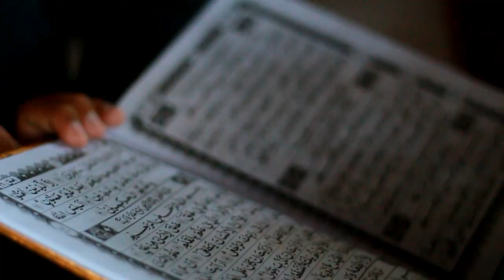KONTEN 1 MENIT SHORTS : ADA APA HARI INI EPISODE 12 MEI 2022